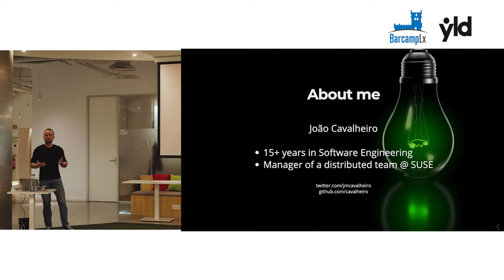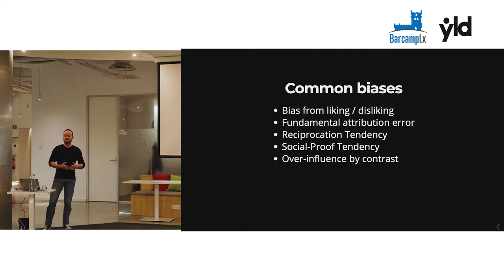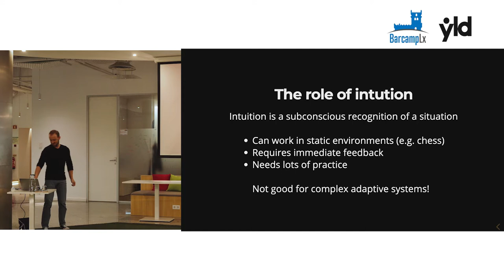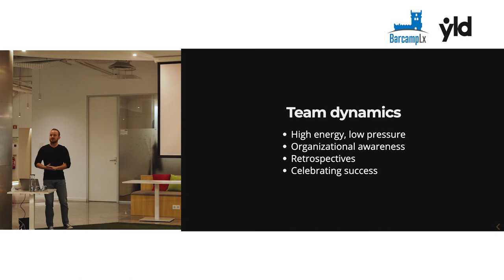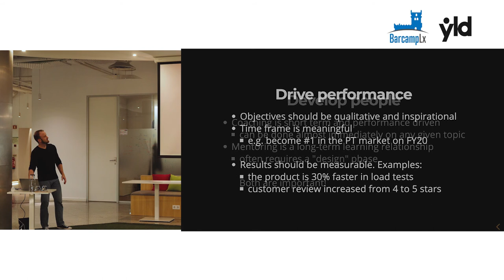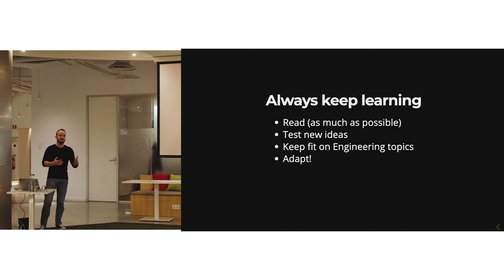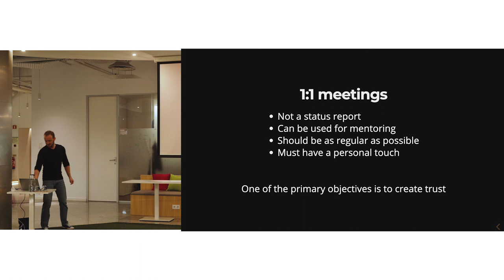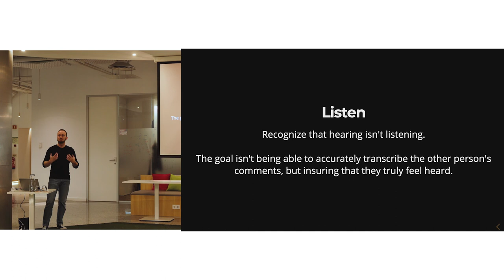Management 101 - Joao Cavalheiro - BarcampLX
Joao Cavalheiro joined the last edition BarcampLX to give a few insights on what he learned from working in a management position for the past 15 years.